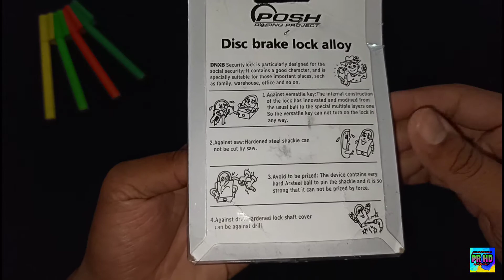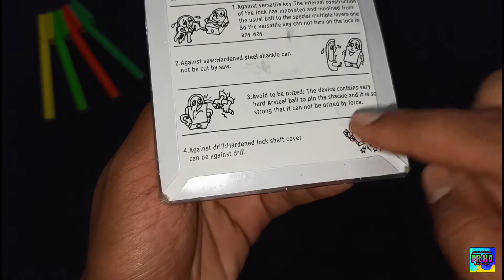Bike Disk Brake Lock/Anti Theft Lock/Flipkart/Unboxing in hindi🇮🇳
Dosto iss video ma maine ek POSH DISK LOCK  ka unboxing kiya hai jo maine flipkart sa purchase kiya hai..
PRODUCTS I USE TO MAKE VIDEO